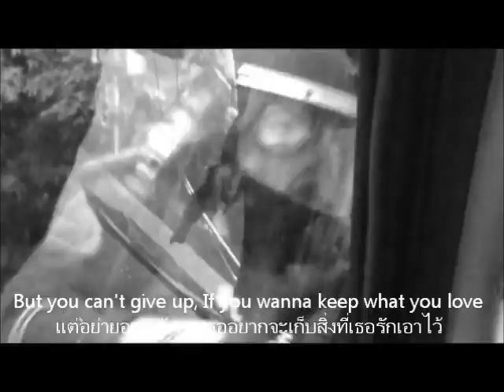"RISE" ประชาชนจะผงาด!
"PEOPLE RISE"

"DICTATOR FALL"

"BANGKOK SHUTDOWN"

วันที่ประชาชนจะผงาด!
และเผด็จการจะพ่ายแพ้!

แล้วเราจะลุกขึ้นสู้ไปด้วยกัน

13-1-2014  นี้ พร้อมกัน ทั่วกรุงเทพฯ

ขอบคุณเพลง RISE - Skillet

สามารถอ่านเนื้อเพลงได้ที่